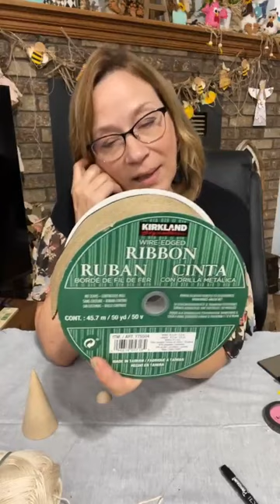How to Make Ribbon Angel Ornaments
Do you want to make a cute and easy Angel Ornament? Or change the ribbon to black for a cute witch. or change to any color to match your decor. Just need ribbon, wood bead, yarn, small cone, glue and embellishments. Make your own DIY ornaments for gift giving, hostess gifts or for yourself.